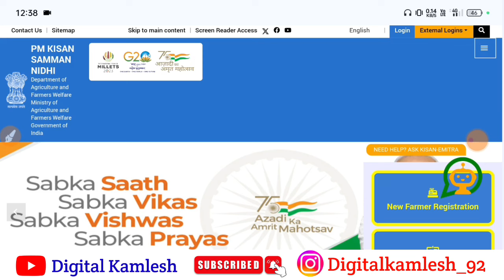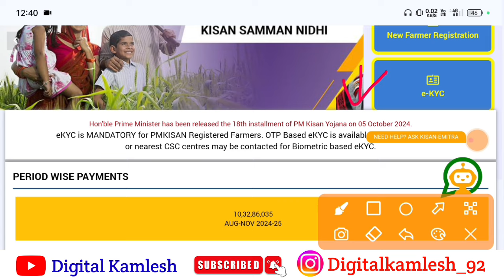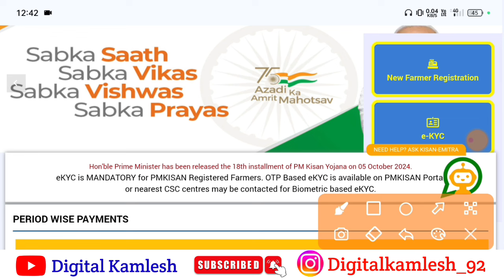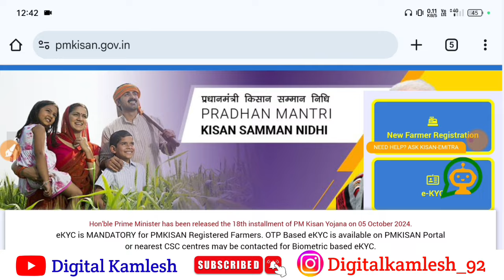pm kisan ₹2000 new update | pm kisan 19th installment date 2024 | pm kisan 19 kist kab aayegi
pm kisan

pm kisan 19 kist release date

Kisan yojana 19 kist

pm kisan 2000 new update